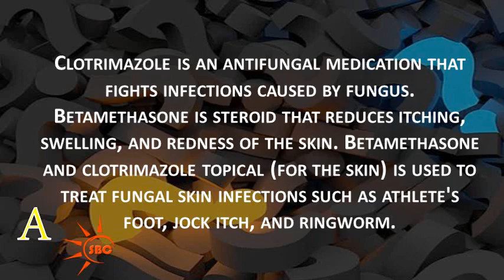Is clotrimazole a steroid?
Betamethasone is steroid that reduces itching, swelling, and redness of the skin. Clotrimazole is an antifungal medication that fights infections caused by fungus. Betamethasone and clotrimazole topical (for the skin) is used to treat fungal skin infections such as athlete's foot, jock itch, and ringworm. A Production House by Surya Bhagawan Creations.